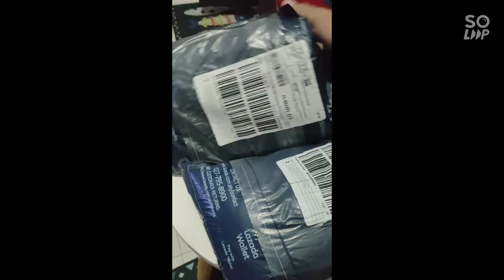Unboxing of Lazada Sando and Shorts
Bought couple of pairs of sando and shorts from Lazada for only 8 dollars